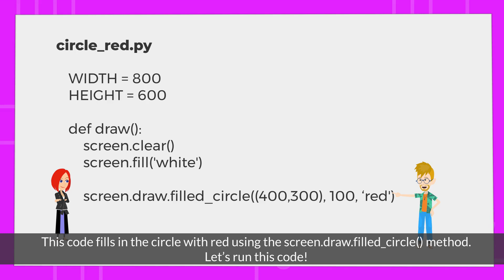3. How to Fill Circle with Color | Chapter 3: Drawing Shapes & Text in Pygame Zero